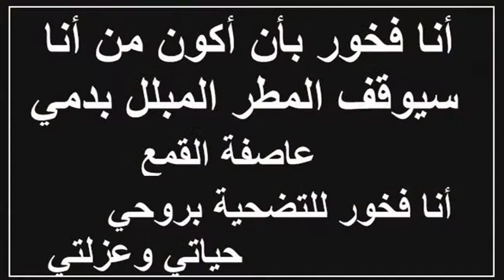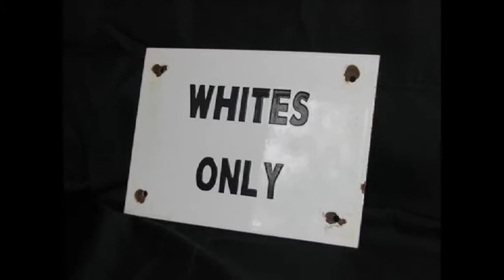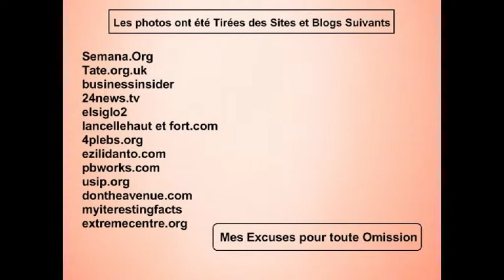DARWICH MAGHRIBI Poème pour MOLOISE BENJAMIN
درويش المغربي قصية مولويز بنجمين